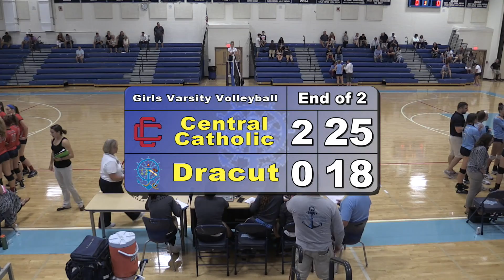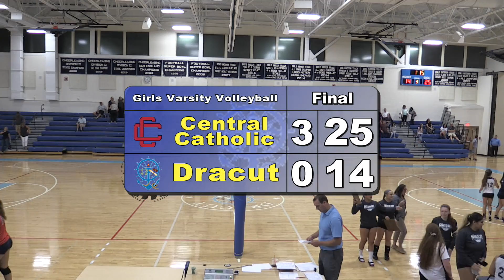Volleyball vs. Central Catholic 9-21-16